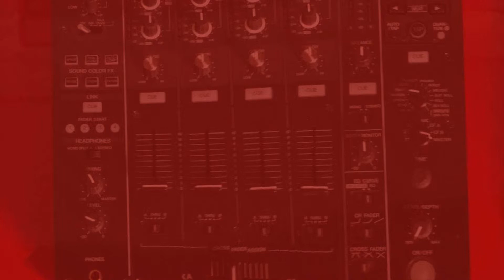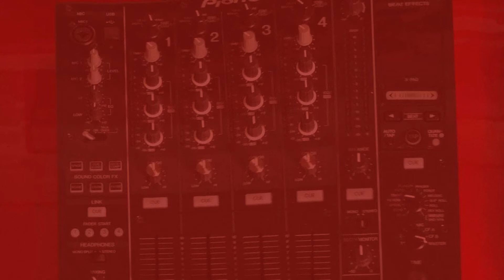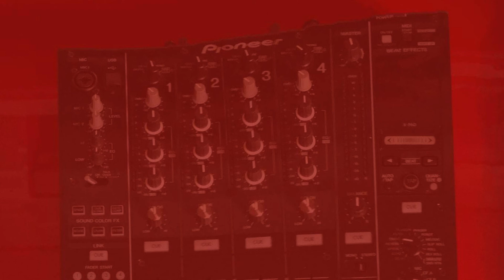Don't have dreams, have goals - DJ Bridgeman